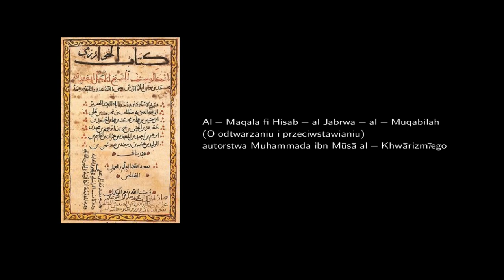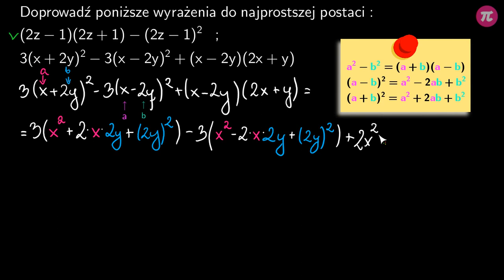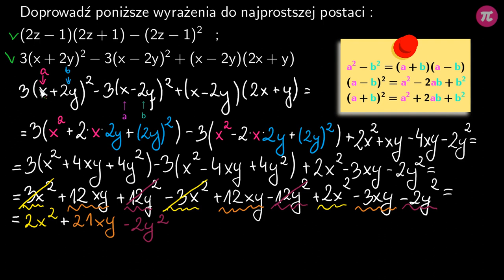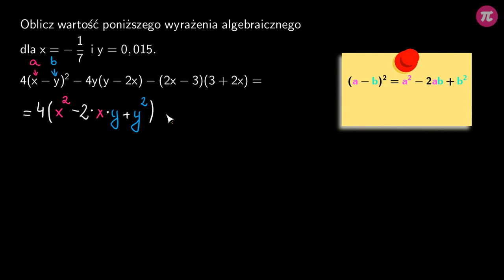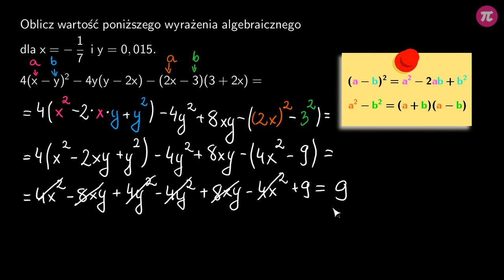Działania na wyrażeniach algebraicznych #4 [ Wzory skróconego mnożenia ]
Z tej wideolekcji dowiesz się:
  - jak upraszczać wyrażenia algebraiczne,
  - jak stosować wzory skróconego mnożenia w rozwiązywaniu zadań,
  - jak przekształcać wyrażenia algebraiczne z pomocą wzorów skróconego mnożenia.

PLAYLISTA
Ta wideolekcja jest częścią playlisty [ Wzory skróconego mnożenia ]:
Ta playlista dotyczy wzorów skróconego mnożenia dla drugich potęg. Poznasz, nauczysz się stosować oraz zobaczysz, skąd biorą się wzory skróconego mnożenia na kwadrat sumy, kwadrat różnicy oraz różnicę kwadratów. Dowiesz się, jak wykorzystać te wzory do upraszczania wyrażeń algebraicznych, rozwiązywania zadań dowodowych oraz usuwania niewymierności z mianownika.

Tutor: Aleksandra Wojnicz
Konsultacja: Zofia Wiśniewska
Grafika podsumowania: Valeriia Malyk
Materiały: Aleksandra Wojnicz
Redakcja: Małgorzata Załoga